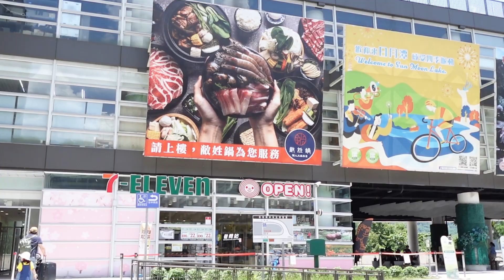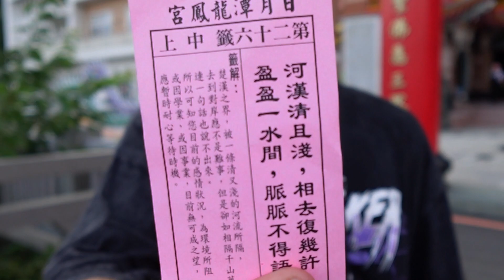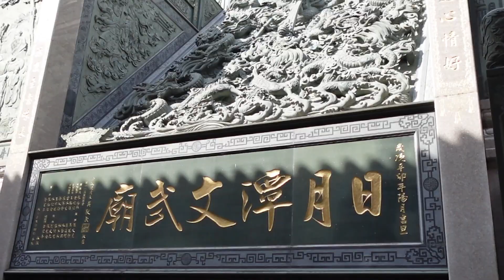taiwan day 4